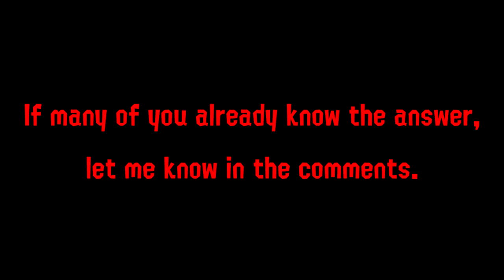[GMOD]When no one knows what 6x3 equals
Another parody of another funniest memes.

Follow my other social medias:
DeviantArt: